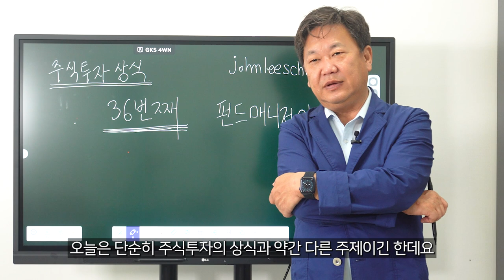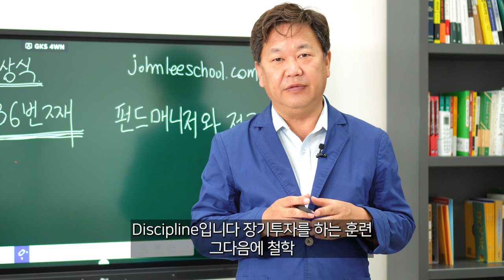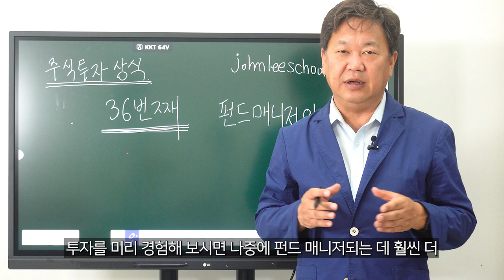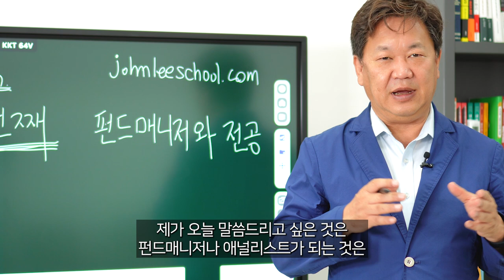펀드매니저가 되기 위한 전공에 대해 | 주식투자 상식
부자학교 홈페이지에서 전체 일정 확인하기

📖 존리 대표 신간 [존리, 새로운 10년의 시작]

[8/16(수) 서울 영등포 북토크 - 초중고생과 학부모 대상]

[8/23(수) 서울 영등포 북토크 - 대학생과 일반인 대상]

[8/24(목) 대전 북토크 - 오전 10시 일반인 대상]

[8/24(목) 대전 북토크 - 오후 7시 30분 초중고생과 학부모 대상]